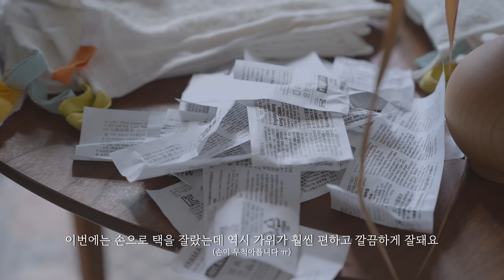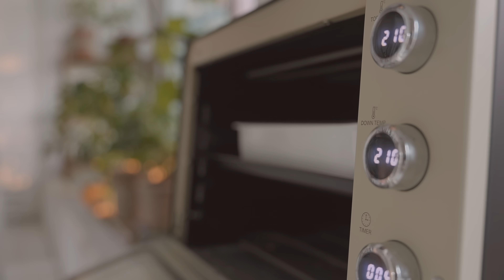SUB)문의 많았던 이케아 살림 추천템 소개해요⭐️ 26가지 이케아 살림템 추천 IKEA📌 | 26 IKEA Must-Have Items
요청 많았던 이케아 살림템 영상이예요
이번 영상을 찍으면서 참 다양한 이케아 제품을 사용하고 있었구나 싶었어요

손이 자주 가고 또 가격 또한 착한 제품도 많아서 이케아 제품이 인기가 있는 것 같아요

오래전 구입해서 정말 잘 사용하는 제품과
최근 구입해서 만족한 제품까지 다양한 제품을 담아봤어요
하나쯤 있으면 정말 편한 살림템
이번 영상이 구입에 꼭 도움이 되었으면 좋겠습니다

✅이케아 제품 정보
00:49 FLÅDIS 플로디스
01:16 KUSTFLY 쿠스트플뤼
01:23 GUNNEMOR 군네모르
01:32 VÄLVÅRDAD 벨보르다드
01:34 ENTUSIASM 엔투시아슴
01:36 RINNIG 린니그
01:43 LÄMPLIG 렘플리그
01:56 BESTÅENDE 베스토엔데
02:06 KRAMA 크라마
02:39 METALLISK 메탈리스크
03:09 KORKEN 코르켄
03:20 PÅTÅR 포토르
03:55 IDEALISK 이데알리스크
04:07 GUBBRÖRA 구브뢰라
04:48 KLOCKREN 클로크렌
05:57 AVSLAGEN 아브슬라겐
06:19 IKEA 365+ 이케아 365+
06:40 KORKEN 코르켄 (130ml)
07:37 ÖVERST 외베르스트
07:49 MARIATHERES 마리아테레스
08:47 STILREN 스틸렌
09:31 DEJSA 데이사
10:01 BEFÄSTA 베페스타
10:31 BLOMNING 블롬닝
11:14 KLYKET 클뤼케트
12:49 STUK 스투크

👩‍🍳통밀빵 레시피
미지근한 물  200ml 에서 가감
이스트 5g
통밀가루 300g
소금  3g
원 레시피에서 재료 상태에 따라 가감해주시는걸 추천드려요
무화과나 다른 재료는 취향껏 넣으시면 돼요!